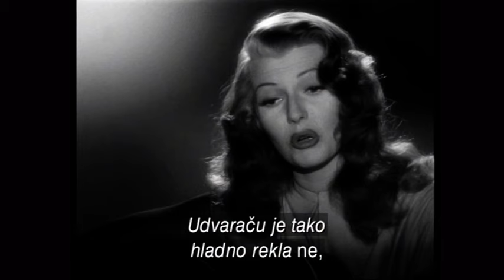Kinoteka - Gilda (Gilda, Charles Vidor, 1946)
Rita Hayworth (kao Gilda Mundson Farrell),  Glenn Ford  (kao Johnny Farrell), Steven Geray (kao Uncle Pio)